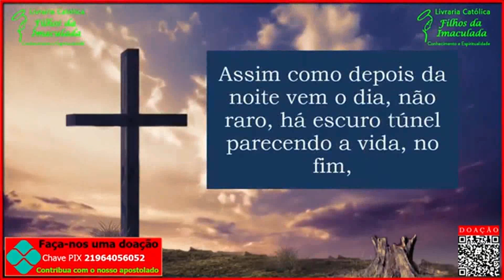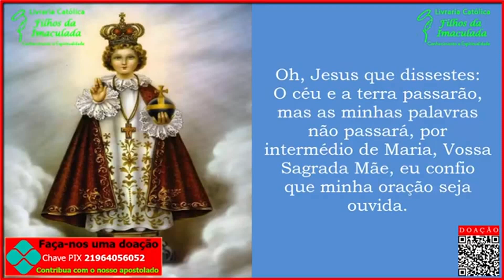𝐎𝐫𝐚çã𝐨 𝐝𝐚 𝐀𝐯𝐞 𝐌𝐚𝐫𝐢𝐚 𝐞 𝐝𝐨 𝐌𝐞𝐧𝐢𝐧𝐨 𝐉𝐞𝐬𝐮𝐬 𝐝𝐞 𝐏𝐫𝐚𝐠𝐚 (𝟏𝟖:𝟎𝟎𝐡) - 𝟏𝟖/𝟏𝟏/𝟐𝟎𝟐𝟐